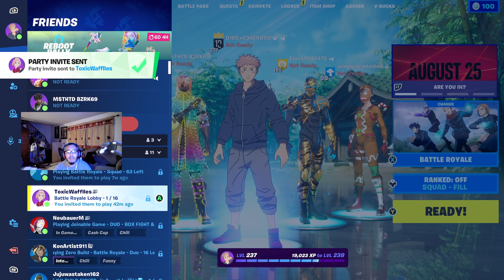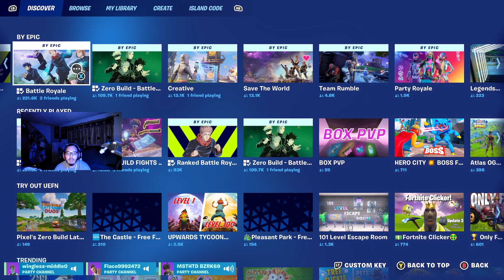fortnite squads ranked new member TTVmrcrunchy & join clan tryouts today ends monday surving Hurrica